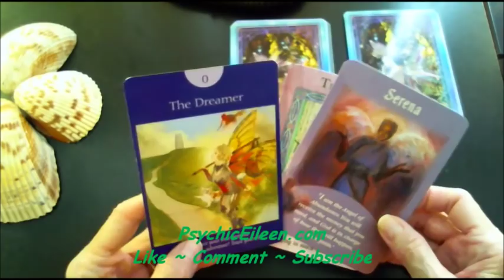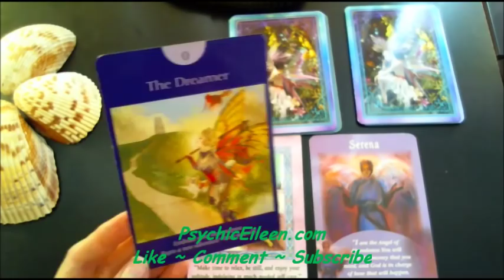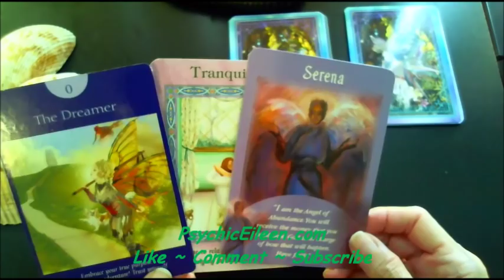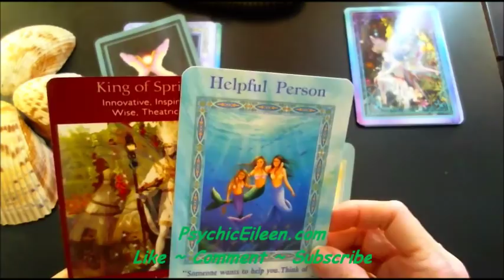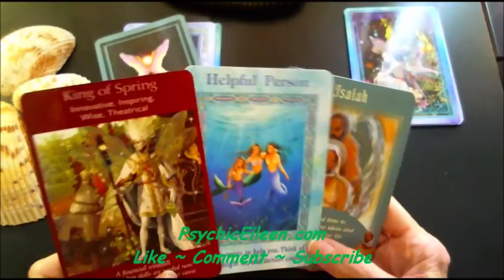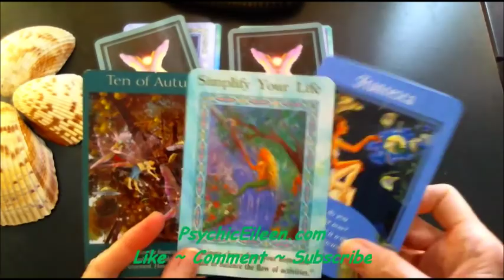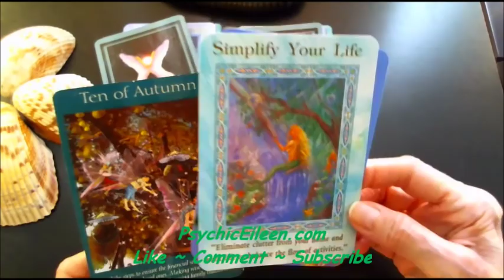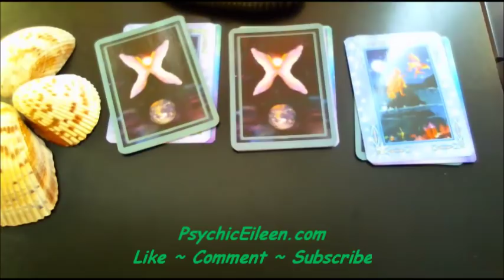PICK A CARD ~ Love, Career & Success Psychic Tarot Oracle Card Reading ! (Timeless)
Pick A Card Tarot Reading!  What do you need to know today?

Rates:

20 Minutes                38.00
30 Minutes                58.00
45 Minutes                88.00
 1  Hour                    110.00